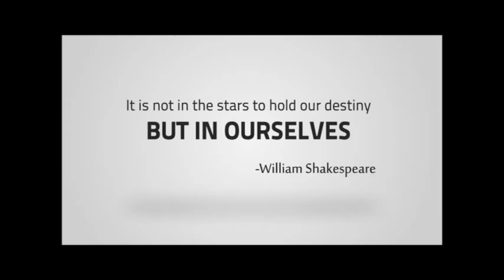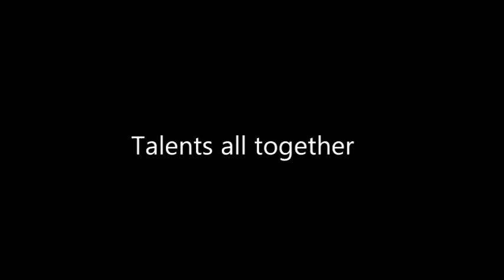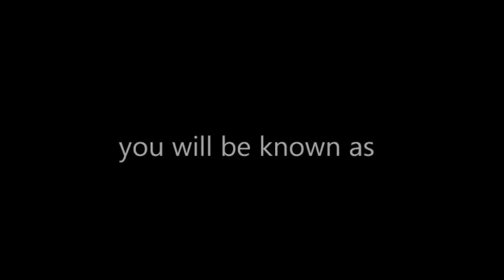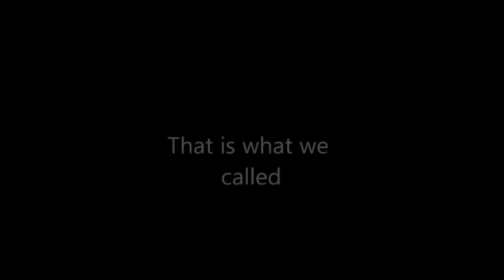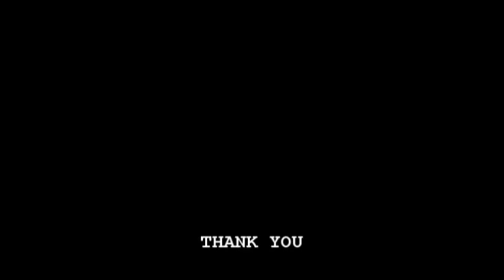MBS IDOL Part 2 Final